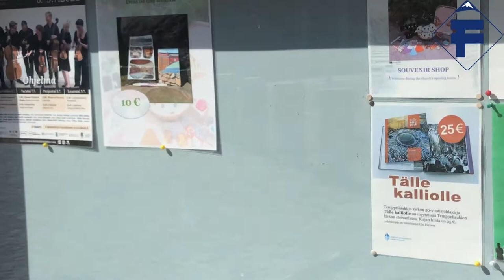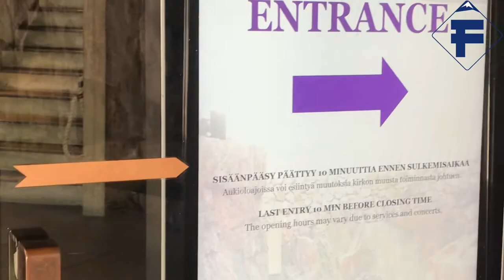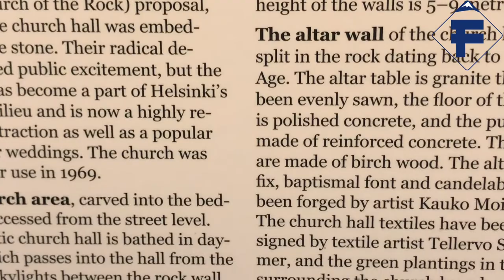Temppeliaukio Church - Helsinki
Excavated directly into solid rock, the Temppeliaukio church is situated in the heart of Helsinki, at the end of Fredrikinkatu. Because of its special architecture, the church, completed in 1969, is one of the main attractions in Helsinki. The church hall is covered with a dome, lined with copper and supported on the rock walls by reinforced concrete beams. The interior walls are of rugged rock and rubble wall. Before noon, the light spreads from the row of windows surrounding the roof periphery to the altar wall, where an ice-age crevice serves as the altarpiece. Due to its excellent acoustics the church is a popular venue for concerts. Source: myhelsinki.fi
Wistful Rain by Ghostrifter Official